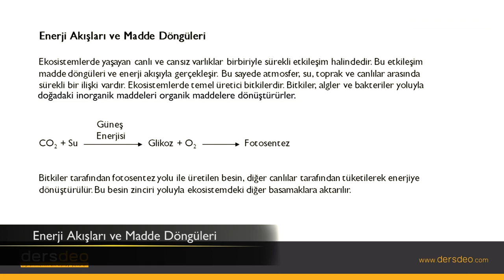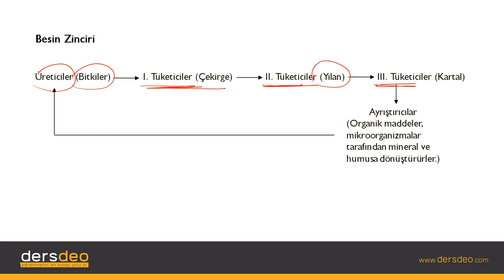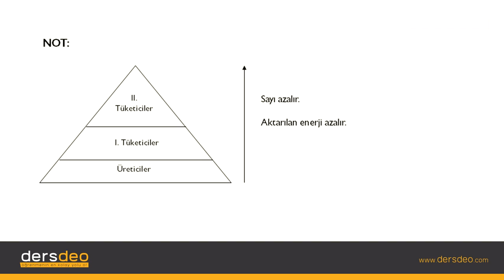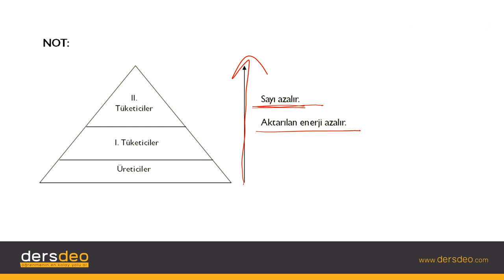Coğrafya, Doğal Sistemler, Enerji Akışları ve Madde Döngüleri #03